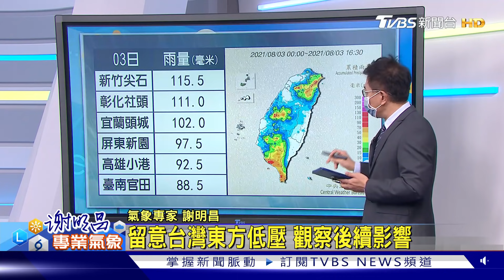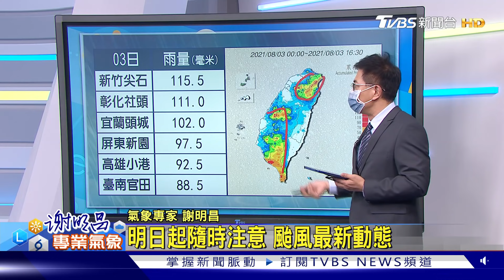廣東海面熱低壓 估週三前生成颱｜TVBS新聞